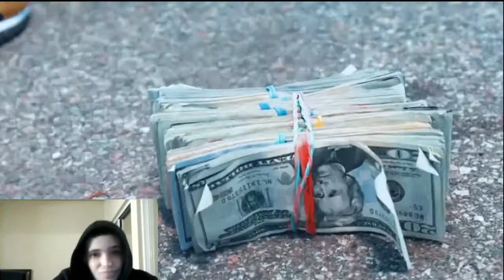RJ Lamont x Babyface Ray x Bangang Biggs - "Road Running" (Video Reaction)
long live Paid Will